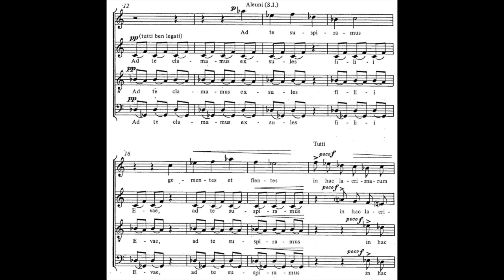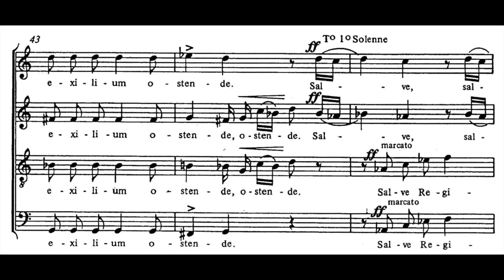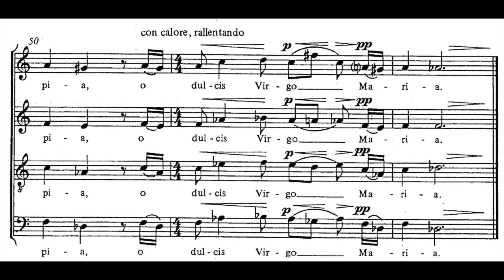Petr Eben - Salve Regina (1989)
Varberg Chamber Choir